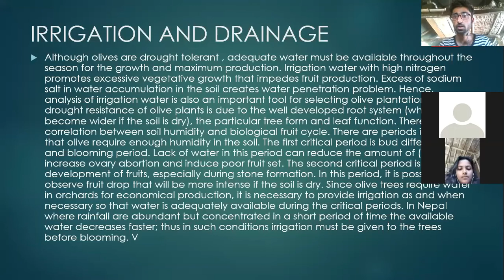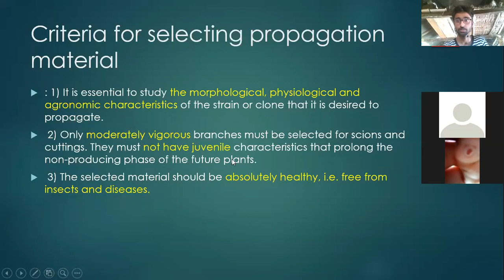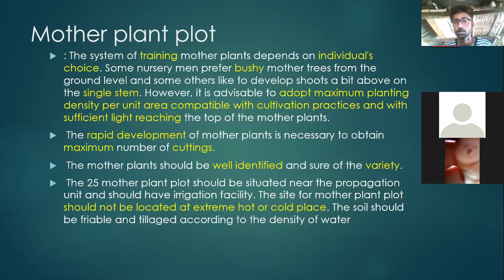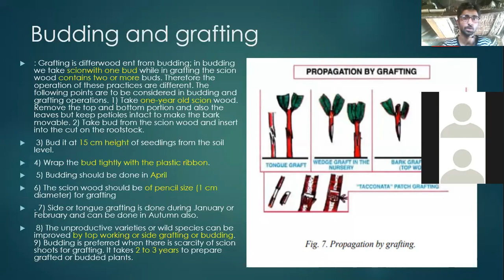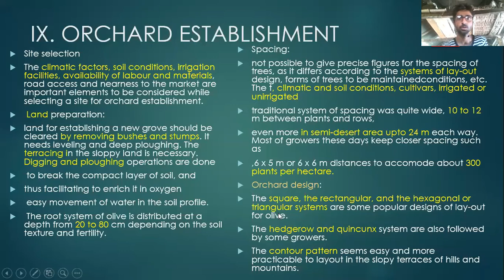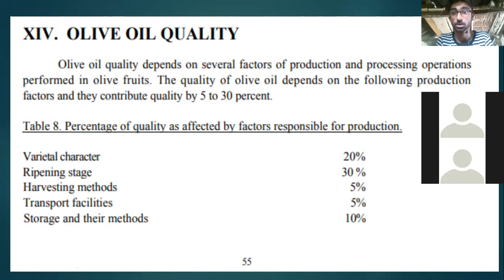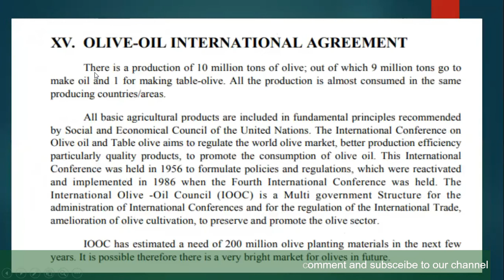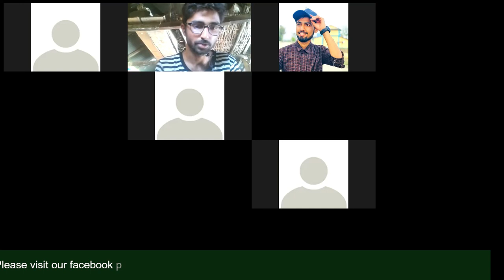Olive production part II By Saimon Pankaj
@Ag academic session @Learning together @Olive production partII